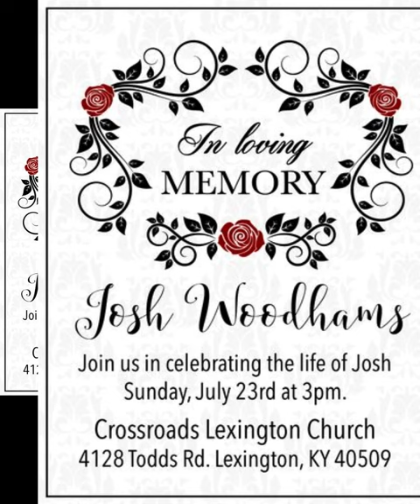Follow up Josh Woodhams and Amber Spradlin..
Recent updates and information on Josh Woodhams and Amber Spradlin.